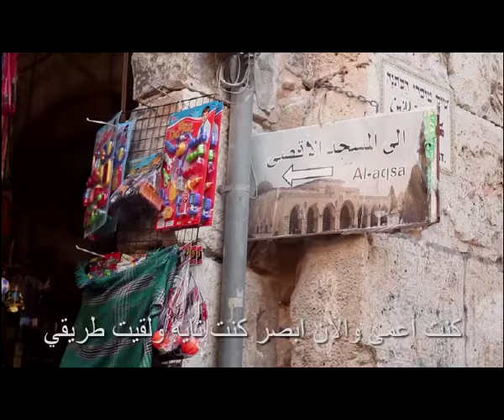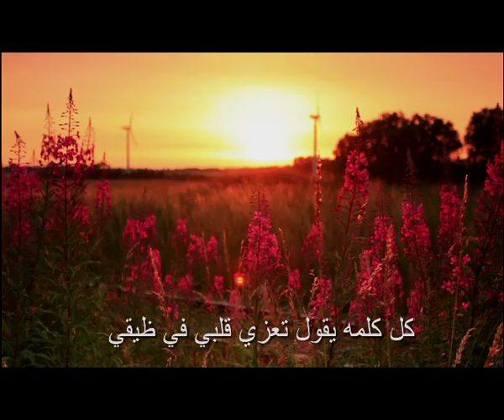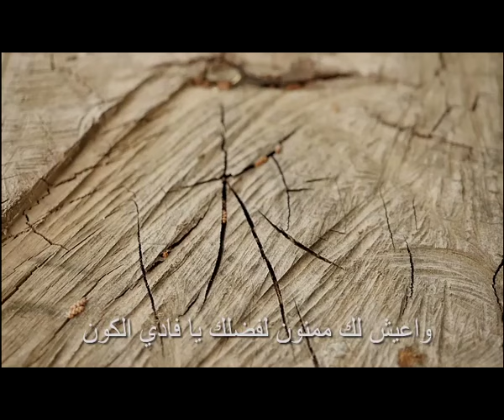اسم البرنامج | الحلقة رقم 54 | بولس يتكلم عن المسيح | تجسد الله